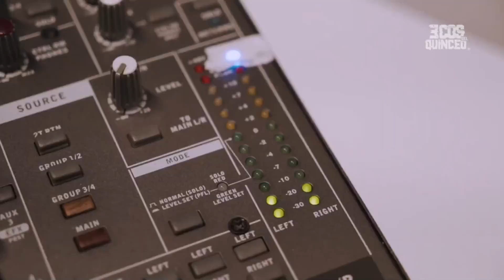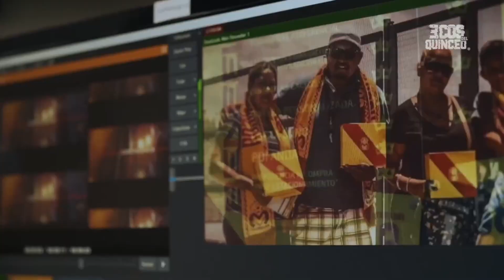¡DE FUTBOLISTA A ACTIVISTA! ⚽️👉🏻🙌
Charlamos con Andrea Torres, quien ha jugado en Monarcas Femenil y Toluca Femenil. Ha hecho una pausa en su carrera como jugadora para dedicarse de lleno al activismo social 👏🏻